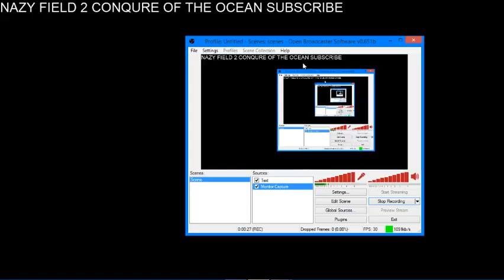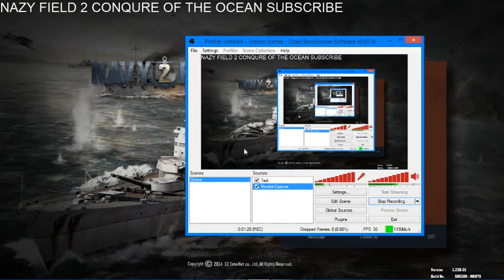nazy field 2 conquere of the ocean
saving up to get ark evolve guys yayyy but iwas trying this game out its a pretty goo game if u its free on steam so get it and try it out guys